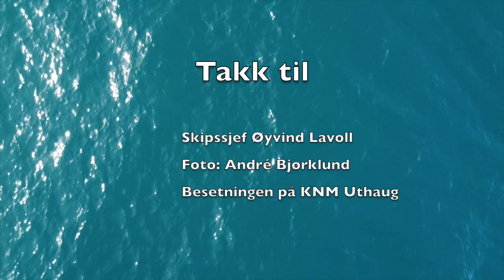River Wild - ubåtkonsert!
Ubåtkonsert og River Wild 😊
I sommer ble vi invitert til å spille på ubåten KNM Uthaug ute på Vågsfjorden i Dyrøy. En stor ære og en stor opplevelse! André Bjørklund har filmet, og tonefølget er en låt fra albumet som slippes fredag. Enjoy!